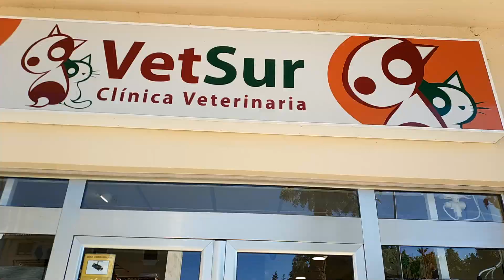🐶 BIENVENIDOS a vuestra VETERINARIA ONLINE | Bichos Raros de Vetsur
Bienvenido BICHILLOS! Este es el canal oficial de Vetsur, una clínica veterinaria situada en Torremolinos y Fuengirola, Málaga. La idea del canal es daros todo tipos de trucos y consejos sobre MASCOTAS, para que las pongáis en práctica desde casa! Asi que, BIENVENIDOS a vuestra VETERINARIA ONLINE, bienvenidos a BICHOS RAROS DE VETSUR

*NUEVO VÍDEO TODOS LOS JUEVES a las 18:30

¿Tienes alguna duda sobre tu MASCOTA? ¿Quieres consejos para mejorar vuestro vínculo? Súmate al equipo amante de los animales de Málaga